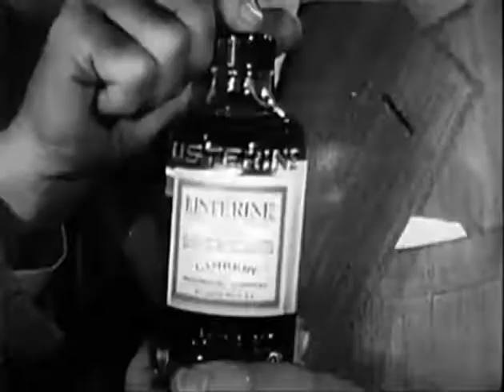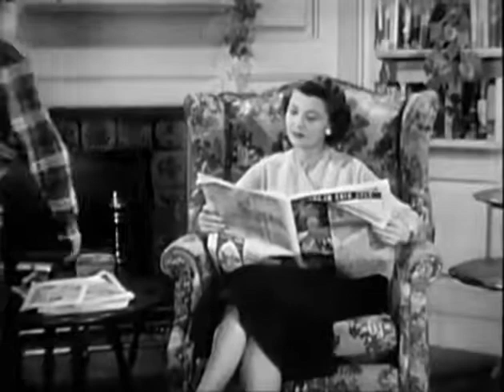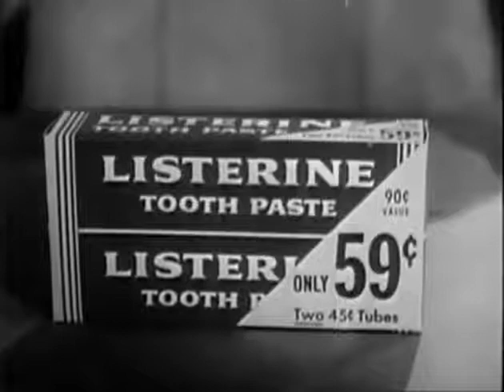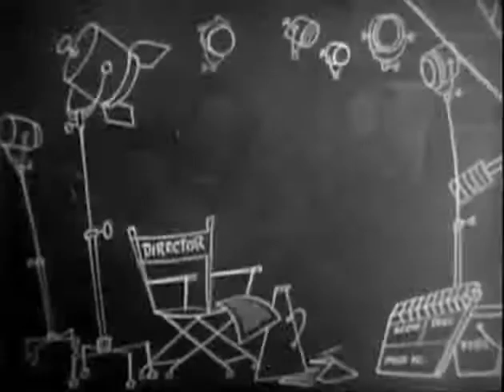Ozzie&Harriet S01E10 Thorny's Gift